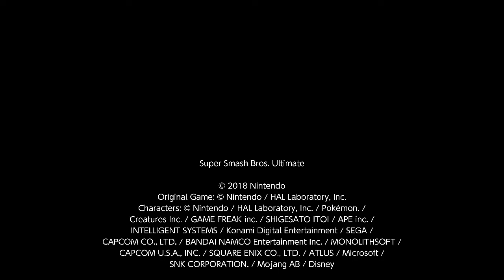Scrub (Yoshi) vs Online Luigi